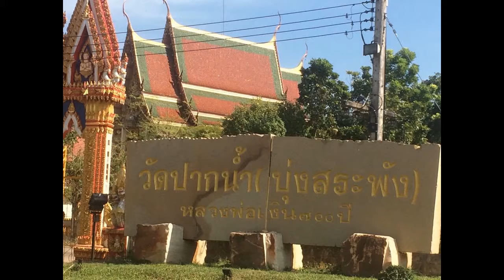หนังสือเสียง มโนปณิธาน 19 กว่ามะม่วงจะสุก